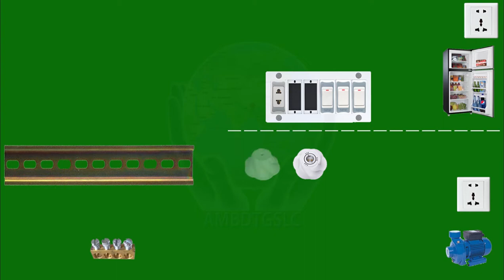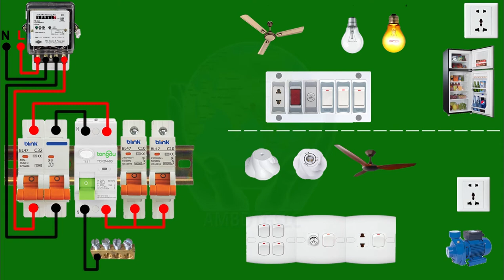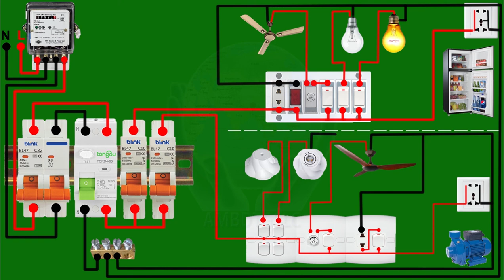How to add Rccb circuit breaker, how to connection rccb circuit breaker,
Circuit Diagram:
While electricity has become an indispensable component of our lives, the fact is, it comes with its own hazards to human life and property. Electrocution and fire being the two major risks associated with electricity, one cannot afford to be negligent when it comes to insulating equipment.
A Residual Current Circuit Breaker (RCCB) is an important safety measure when it comes to protection of electrical circuits. It is a current sensing device, which can automatically measure and disconnect the circuit whenever a fault occurs in the connected circuit or the current exceeds the rated sensitivity.

In this blog we are going to study:
1. Principle behind RCCB.
2. Benefits Of RCCB.
3. Sensitivity Of RCCB.
4. Limitations Of RCCB.
5. Classification Of RCCB.
Hello Friend..